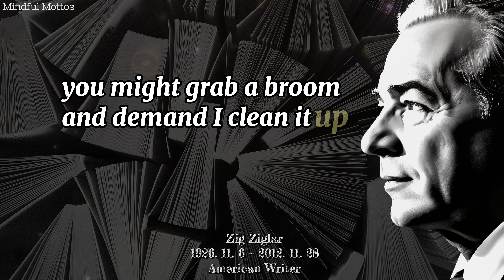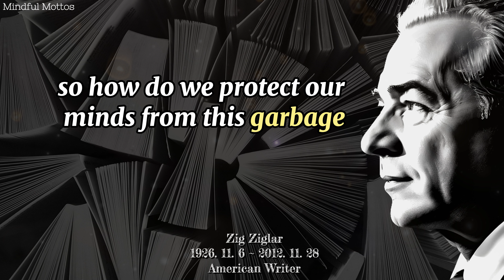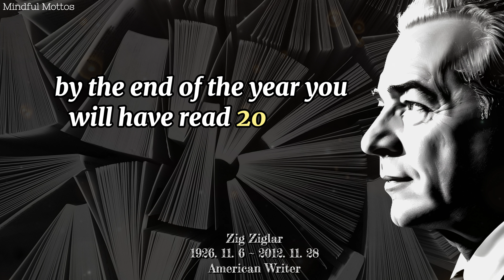Zig Ziglar's speaks "The Power of Positive Input"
Guard your mind from negative influences by intentionally feeding it with positive, empowering content. Listen to motivational recordings and read daily to nourish your thoughts and foster growth. Consistency is key—immerse yourself regularly in uplifting material to shift your mindset, transform decisions into commitments, and ultimately change your life. Your mind shapes your reality, so fill it with the best.